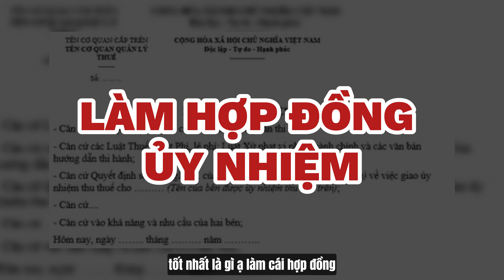Cách giảm thiểu rủi ro khi sổ đỏ đang bị thế chấp và cách mua bđs an toàn | Bùi Minh Dũng Official